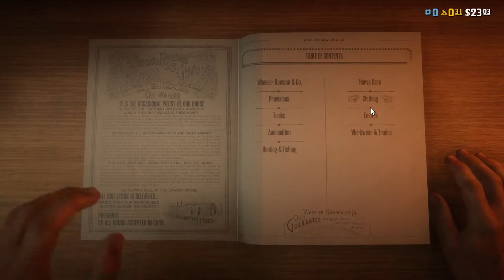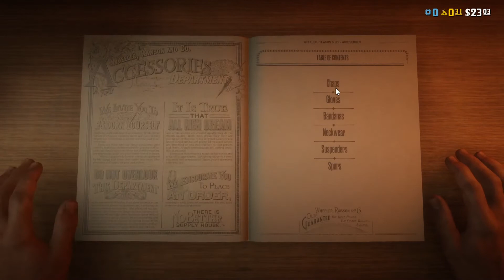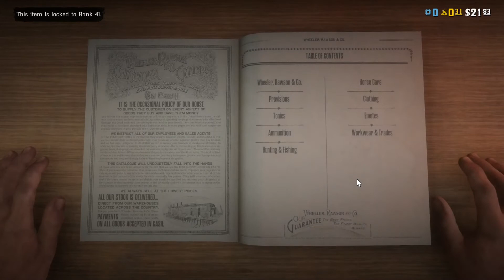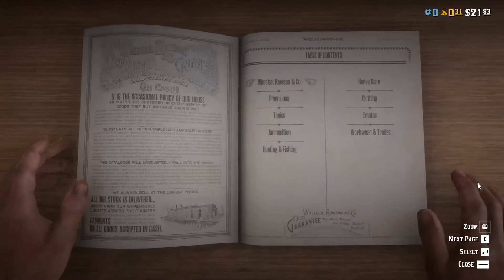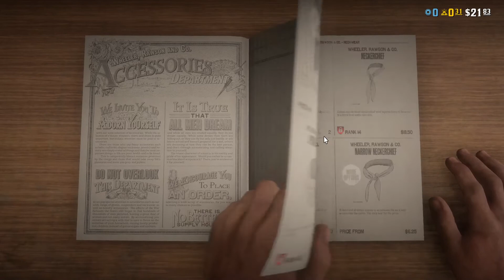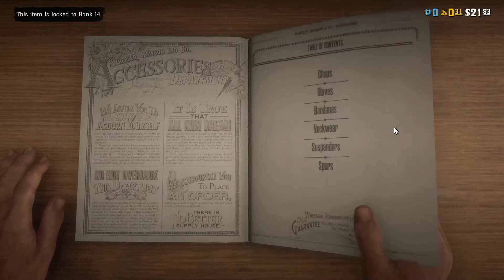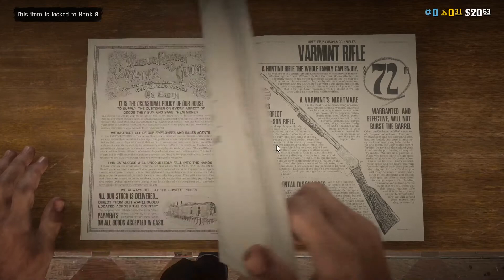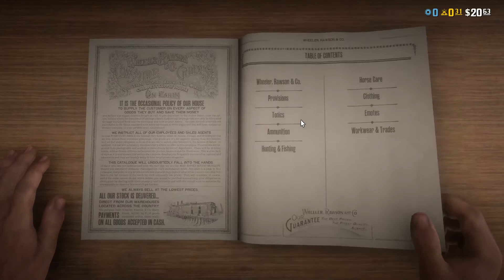Red Dead Redimption 2 Online Én nagyon élem a játékot xd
Az FSG Life-on már lehet játszani mert most már ki lettek szedve rejtet parancsok szoval minden király gyertek sokan fell! :)